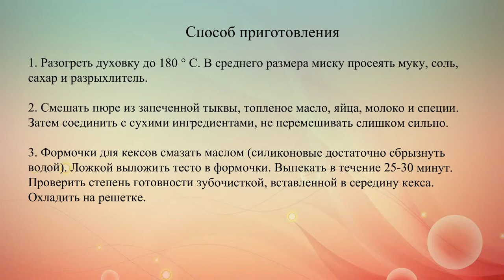Детские тыквенные кексы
Вкусные кексы в виде мишек обязательно понравятся твоему ребенку.